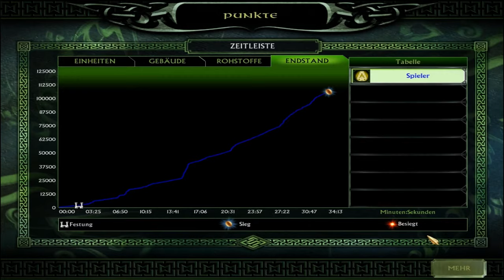Dol Gull-Dur - Herr der Ringe - Schlacht um Mittelerde II #018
Herzlich Willkommen zu "Let's Play Der Herr der Ringe - Die Schlacht um Mittelerde II"  Folge 18.

Weitere Infos bzgl. meiner reisebedingten Abstinenz: Es kommt immer abwechselnd eine Folge SuM, dann eine Folge Fable, also nur eine pro Tag. Die Folgenlänge ist bei 15 Minuten, aber das ist ja schon seit einiger Zeit. Da ich leider nicht genügend Folgen produzieren konnte werden irgendwann mal für ein paar Tage keine Folgen kommen, also bitte nicht wundern. Ich hätte ja auch für die 2 Wochen gar keine Folgen machen können ;)

Der Erebor wird ununterbrochen von den Schergen Saurons in die Mangel genommen, doch zum Glück ist er da: Speck-Man, a.k.a. Zwergenkönig Dain! Und er nimmt im Gegenzug die Gegner in die Mangel. Oder Achselhöhle, je nachdem...

HIER geht es direkt zur Playlist, mit allen Folgen in ganzer Länge, Full-HD, Taktik, Strategie, Tipps & Tricks und dem ganzen anderen Schnickschnack

Der Herr der Ringe - Die Schlacht um Mittelerde ist ein Echtzeitstrategiespiel, soll heißen, man steuert seine Einheiten, baut Gebäude und greift die Gegner in Echtzeit an, es ist also z.B. nicht rundenbasiert. Dies hier ist der zweite Teil der Reihe, und falls es jemanden interessiert: Den ersten habe ich auch LP't. Dabei dreht sich alles um John Roland Reul Tolkiens Geschichte des Herrn der Ringe. Wer die nicht kennt, pausiert SOFORT dieses Video und liest die Trilogie, den kleinen Hobbit und das Silmarillion!
Das Spiel wurde von EA Games, THX, New Line Cinema etc. entwickelt.
Wer weitere Infos will: Google ist für jeden offen.

/Skully